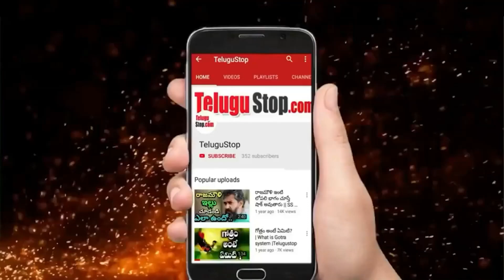Our Favorite Director Wife is working as Home Made | ఈ పని మనిషి భర్త మనకెంతో నచ్చిన దర్శకుడు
Nagraj manjule, nagaraj manjule, nagraj manjule first wife sunitha

Nagraj Manule's former wife, Sunita Manjule narrated her story of an abusive marriage. Nagraj first married Sunitha and after getting success he started ignoring her later he left. Sunitha manjule is now working as homemade in houses to survive.

*Editor:Mamatha_K*